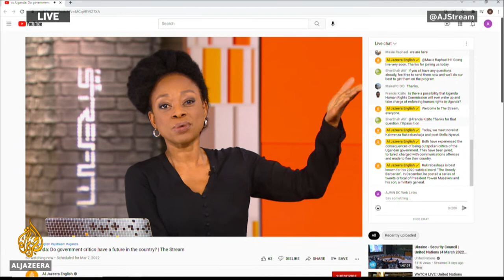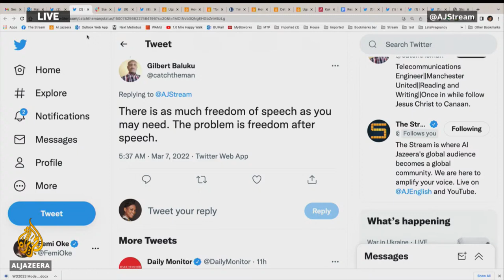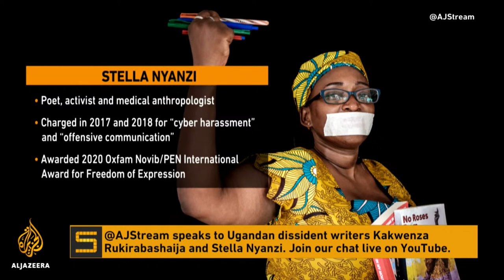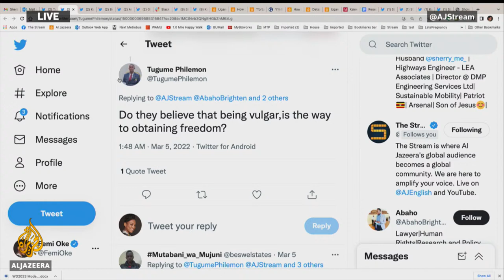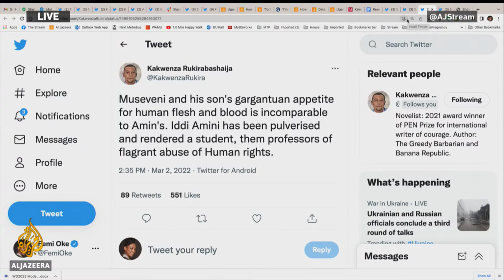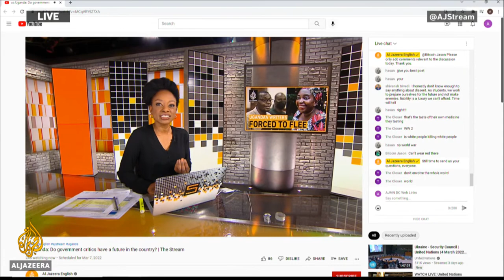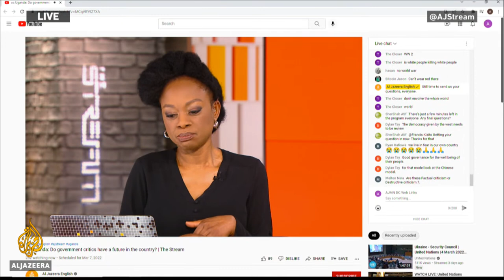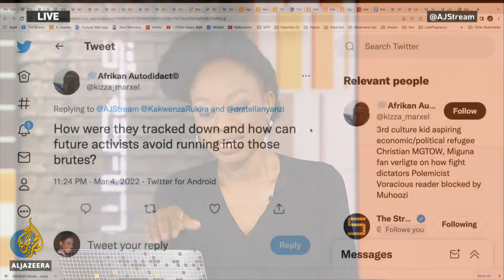🇺🇬 Uganda: Do government critics have a future in the country? | The Stream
Novelist Kakwenza Rukirabashaija and poet Stella Nyanzi have both experienced the consequences of being outspoken critics of the Ugandan government. They have been jailed, tortured, charged with communications offences and made to flee their country.

Rukirabashaija is best known for his 2020 satirical novel "The Greedy Barbarian". In December, he posted a series of tweets critical of President Yoweri Museveni and his son, a military general. Soon after, Rukirabashaija was taken from his home and spent a month in military detention, where he says he was tortured and injected with an unknown substance. He was released on bail in January, and has since fled to Germany, where he is receiving medical treatment.

In Stella Nyanzi's case, the queer feminist activist and former university lecturer known for using "radical rudeness" was jailed twice - once in 2017 for calling the president a "pair of buttocks" and a second time the following year for writing a poem about Museveni being strangled by his mother's vagina. After seeking political asylum in Kenya, Nyanzi now continues her work from Germany.

Human rights groups say both of their cases highlight the type of persecution faced by opposition voices in Uganda, where Museveni has been in power for 36 years and reports of arbitrary detention, torture and enforced disappearances persist.

In this episode of The Stream, we'll speak to Rukirabashaija and Nyanzi about their personal ordeals and discuss the state of free expression in Uganda.